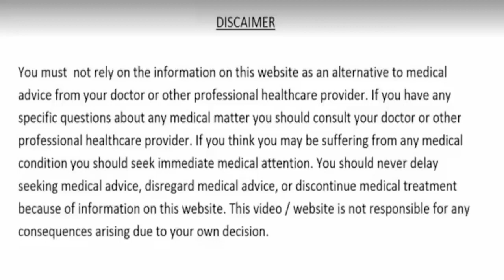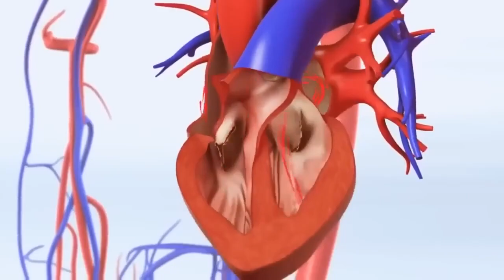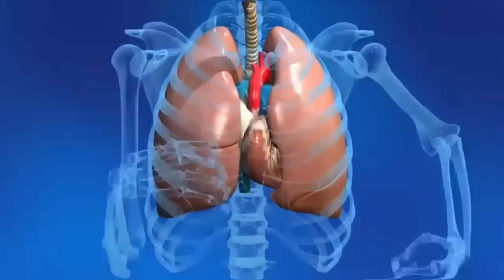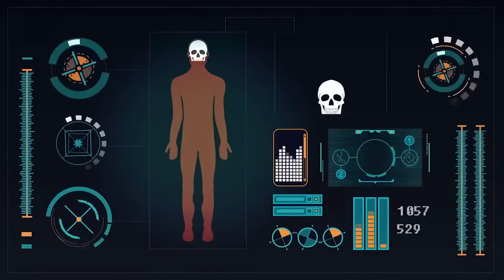300 बीमारियों का काल है, घुटनो का दर्द,हाई बी पी,डाइबिटीज,कोलेस्ट्रोल,knee pain,high bp, cholesterol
300 बीमारियों का काल है, घुटनों का दर्द,हाई बी पी,डाइबिटीज,कोलेस्ट्रोल,knee pain,high bp, cholesterol